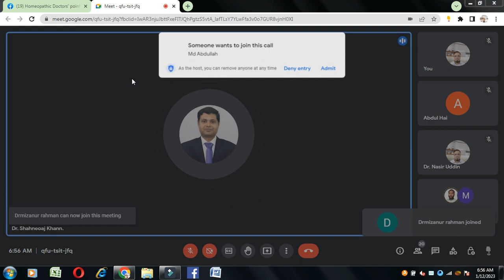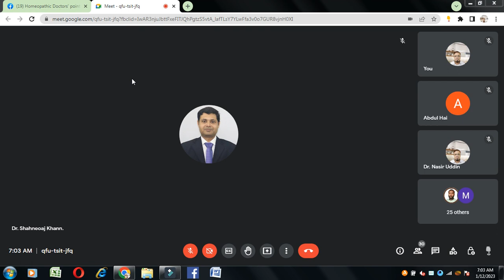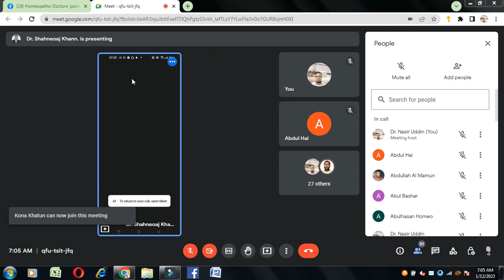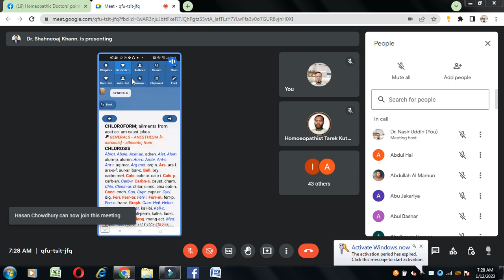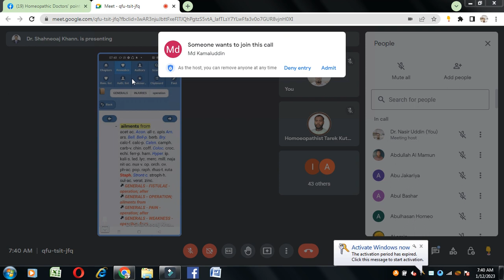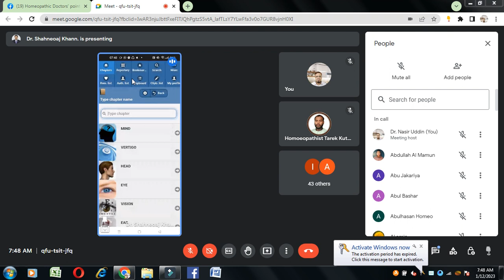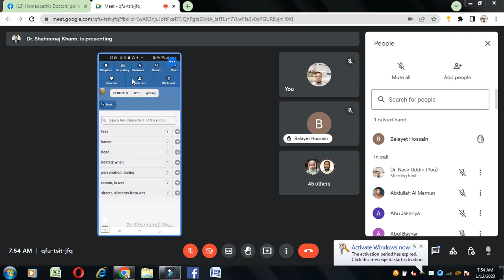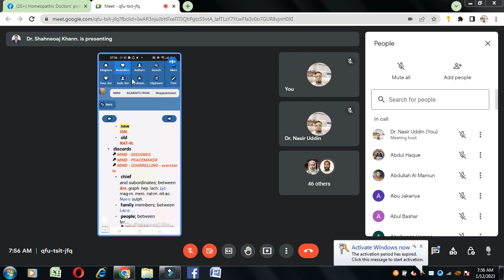Repertorial Analysis ( Part-22) Lecturer, Dr. M. Shahnewaz Khan